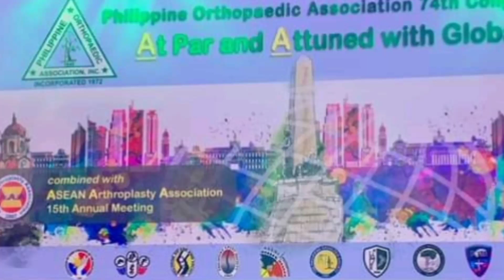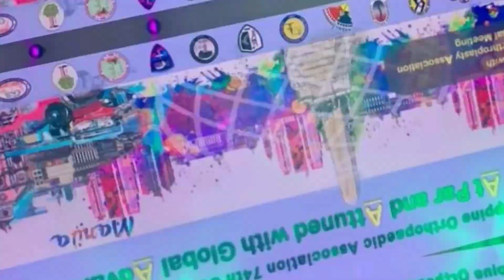Shangri-la Hotel, Philippines